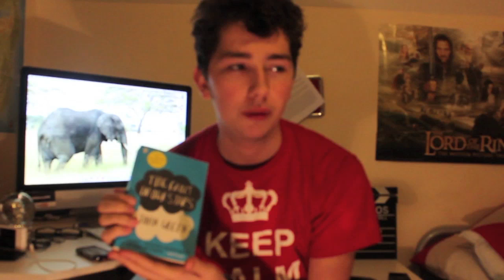The Fault In Our Stars Review | Ollie Walker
I absolutely love this book and I want to share my thoughts on it with you lot.